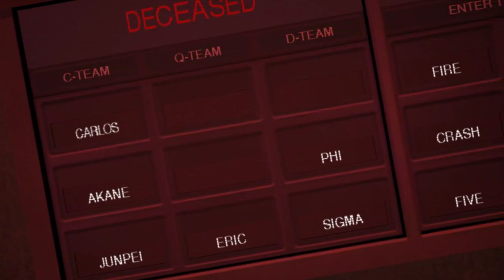いにのZERO ESCAPE 刻のジレンマ 実況プレイ15